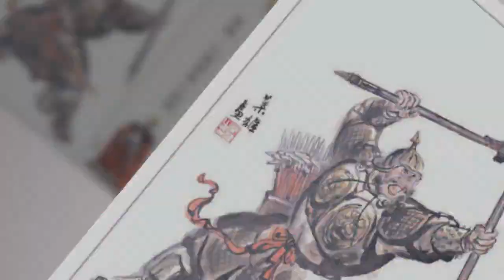Vì Sao Quan Vũ NỂ PHỤC Triêu Vân, Nhưng Coi Thường Mã Siêu, Hoàng Trung? - Tam Quốc Chí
tam quốc chí,tam quốc diễn nghĩa,tam quốc,lưu bị,triệu tử long,tào tháo,quan vũ,trương phi,gia cát lượng,tôn quyền,chu du,thục hán,đông ngô,tào ngụy,tào tháo hạ lệnh không giết quan vũ,tào tháo xảo quyệt,ngụy vương,tào tháo vs quan vũ,lữ mông đánh quan vũ,quan vân trường chết,quan vân trường sa cơ,quan vũ chết,Quan Vũ COI THƯỜNG Mã Siêu,quan vũ coi thường hoàng trung,quan vũ vs hoàng trung,hoàng trung,mã siêu,nguỵ diên,coi thường